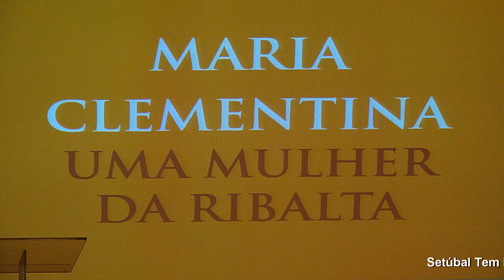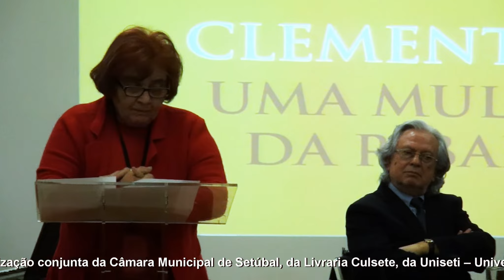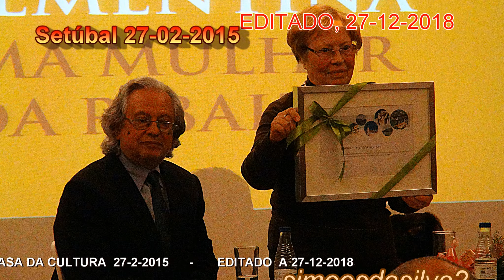MARIA CLEMENTINA - UMA MULHER DA (NA) RIBALTA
Setúbal Tem Destas Coisas. "simoesdasilva2" - HOMENAGEM (TRIBUTO) A MARIA CLEMENTINA - 80 ANOS DE VIDA/UMA MULHER DA (NA) RIBALTA.  CASA DA CULTURA . 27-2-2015 EDITADO 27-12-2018